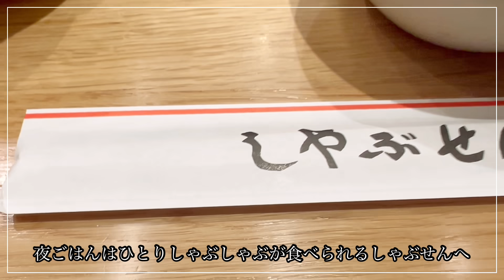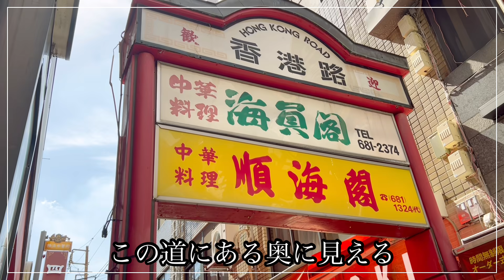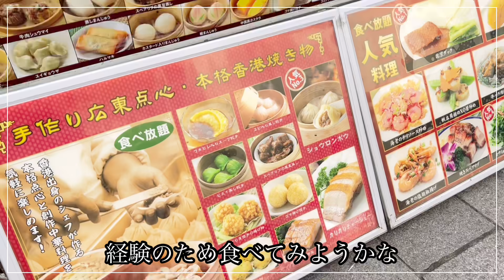【vlog】横浜散歩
横須賀育ち藤沢在住。生粋の神奈川人ですが、
横浜駅に宿泊したのは初めて。
出張がてらの横浜散歩。
ゆるっとお付き合いいただけましたら幸いです。
なぜかふくろばっかり買っちゃう。
中華街。カフェ悟空の月餅は、月餅の概念を覆すぐらいしっとりしていて超絶美味しかったです♪
高校の同級生簡ちゃん（男子）店主性格的に塩対応の恐れアリ笑
ですが
お店のチャーシューは本当にめちゃくちゃおいしいのでおすすめです。